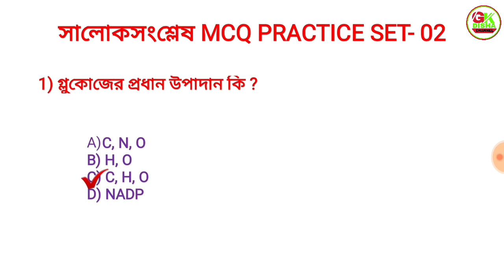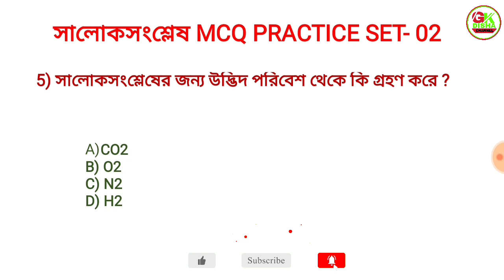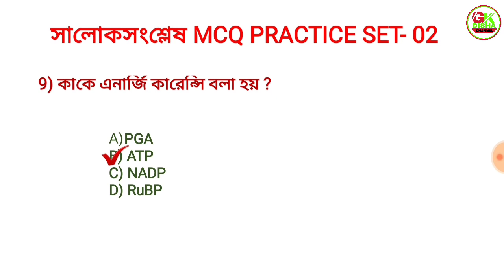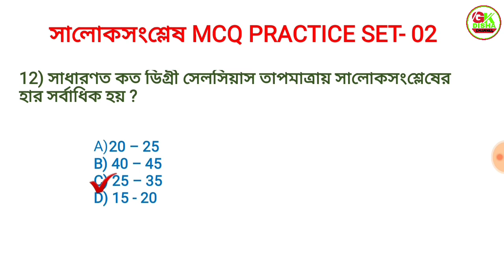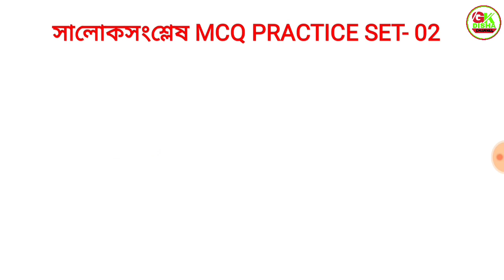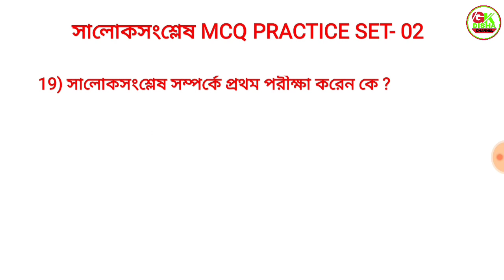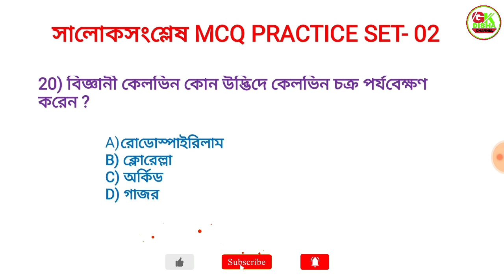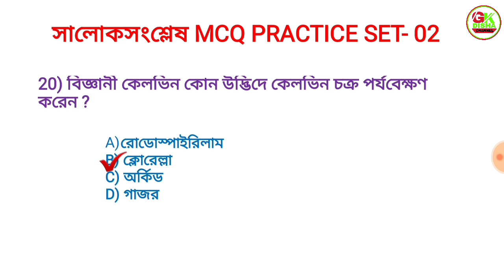সালোকসংশ্লেষ সুপার -40||সালোকসংশ্লেষ MCQ Practice Set-02||Chapter Wise Science Class|Photosynthesis